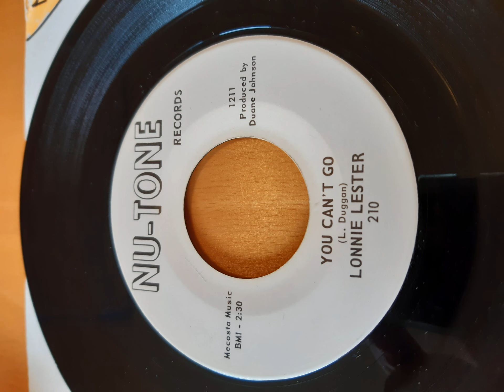Lonnie Lester You Cant Go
The wonderful Lonnie Lester on Nutone, proper stuff and a massive PID spin at Brumbeat